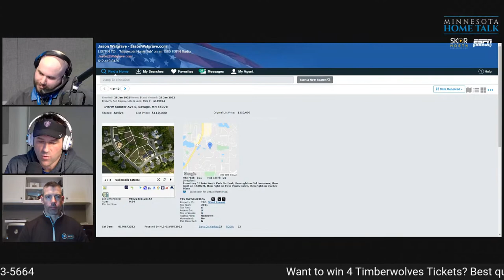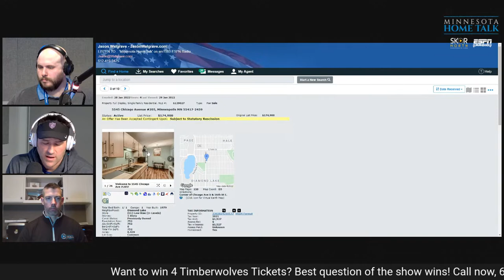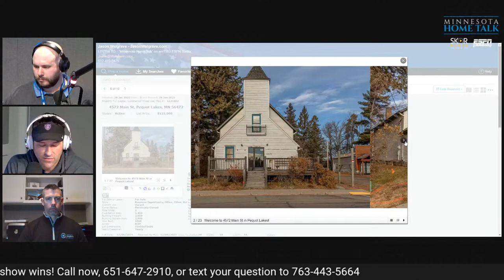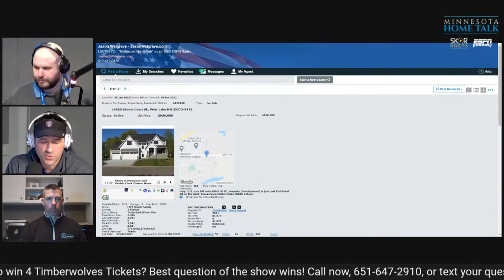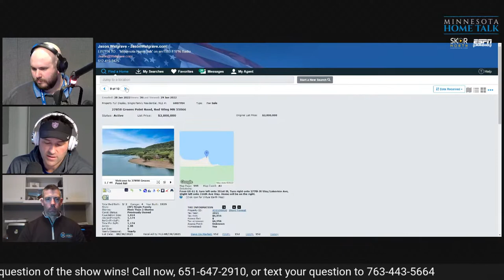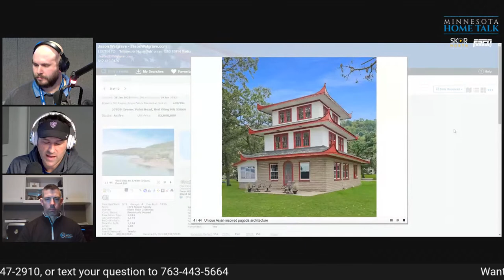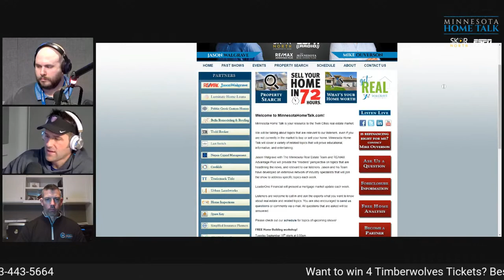How to Take Your Yard to the Next Level! Minnesota Home Talk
How to Take Your Yard to the Next Level! Minnesota Home Talk 01/29/2022